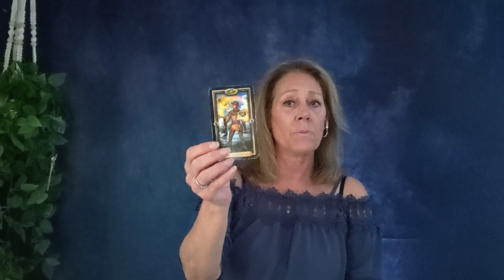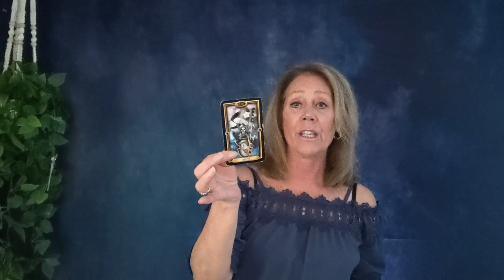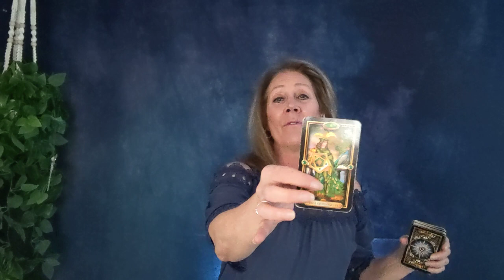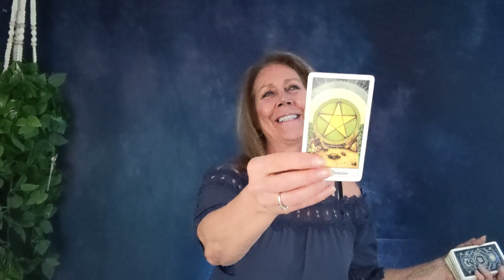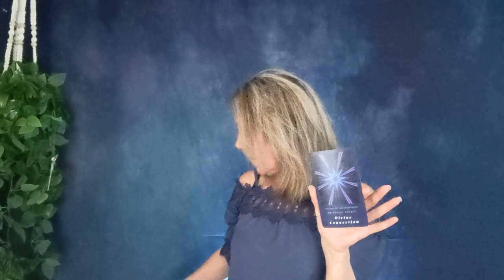Virgo - A Disconnection Turns Into Abundance January 20 - February 20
Virgo - A Disconnection Turns Into Abundance January 20 - February 20 - January Guided Tarot Reading, General.  Messages For January 20- February 20 for empowerment and Souls Growth.

Spiritual Empowerment Coaching is now available - Start your new beginning with spiritual insight to aid in creating the life you love.

Check out Lori Ann's New book to walk through life and soul cycles. "28 Love and Ascension Recipes." Combining humor to wake the soul and truth, we will walk through the personal journey cycles with life and soul recipes. Pre-sale is open.

Available now: "MICRO VIBES." by LA Gonzales
Find the manipulating energy and people around you before getting caught in a trap. Narcissistic and toxic patterns reveal to us in many ways. Learn how to find them spiritually and in the human world. Self-help.

Sign up for our FREE newsletter and join our blog horoscope readings + additional insight to help your life journey.
The website finds new courses, focus groups, webinars, and other bonus events.

Much Love
Lori Ann